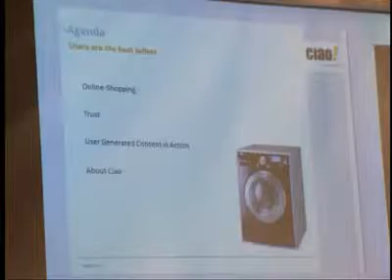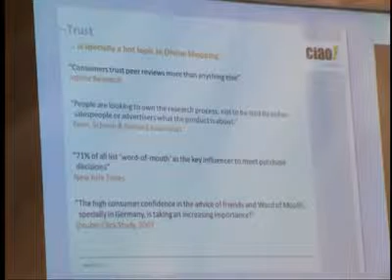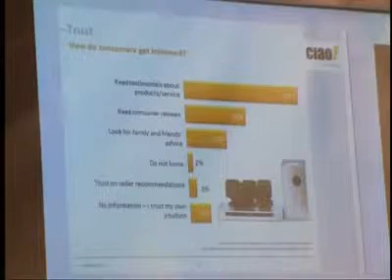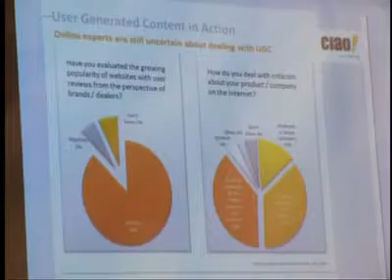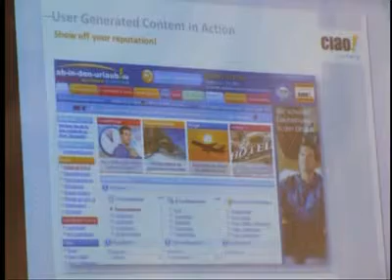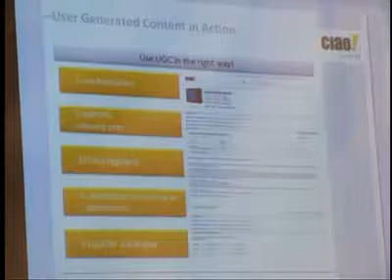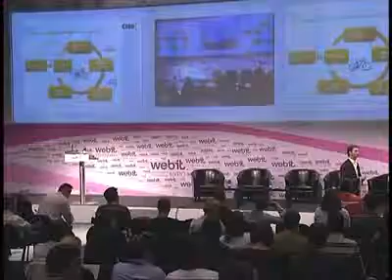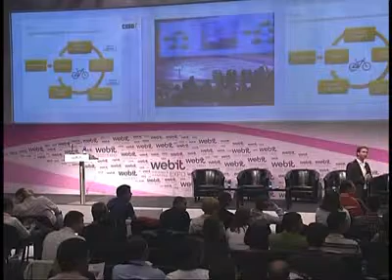How Can Retailers Make Use of User Generated Content to Drive Their Sales?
Webit Expo and Conferences is the biggest event for digital marketing & e-business in Central-Eastern Europe and the 5th biggest in Europe.
Webit is visited by over 5000 professionals from Europe (mainly Central and Eastern Europe).
Webit Expo remains unrivaled in terms of the number of speakers (over 80 this year) and their position within the companies they work for.
Reasons to attend Webit:
- NETWORK with more than 5000 (expected) visitors
- GAIN practical knowledge shared by the leading names in the world such as Facebook, Yahoo, eBay, BBC, Yandex and many more
- CURRENT and FUTURE best practices in social networks, e-commerce, marketing, advertising and mobile
What you could learn
- How to increase sales revenues online
- How to manage the reputation of your brand online
- How to generate higher traffic to your website
- How to optimize your website for Google and other search engines
- How to improve customer satisfaction
- How to increase the effectiveness of your internet campaigns
Receive a CERTIFICATE from e-Academy
Those who attend the full 3 day program at one of the 3 stages at Webit will receive a certificate for professional development containing the names of the lecturers whose lectures you have attended.
Who to hear and meet at Webit?
- Representatives of the digital industry from Central and Eastern Europe
- High-level management from leading companies in the world
- Marketing and advertising professionals from the smallest Bulgarian companies to the biggest world brands
- IT specialists
- Regional media, journalists and bloggers
- Sales specialists